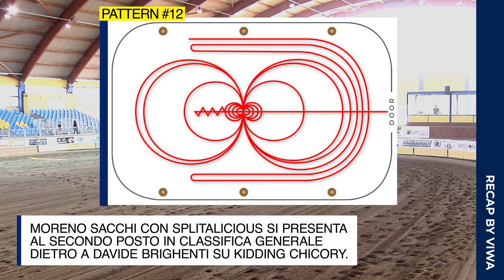SACCHI MORENO/SPLITALICIOUS 2019 LOMBARDIA REINING OPEN CHAMPION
Riviviamo insieme le più belle ed interessanti gare della stagione 2019 con la serie di video RECAP.
Iniziamo dalla finale di campionato regionale Lombardia Reining, categoria Open.
Moreno Sacchi in sella a Splitalicious vince la 7° tappa e si aggiudica la prima posizione in campionato.